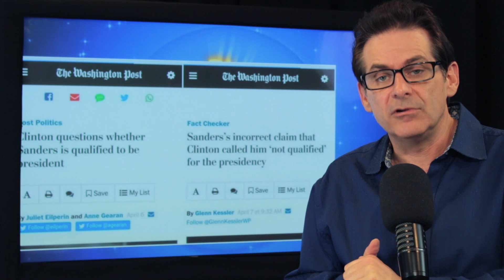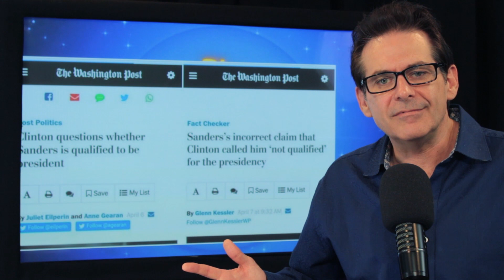Two Headlines Prove Immense Anti-Bernie Bias At Establishment Newspaper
The Washington Post published two stories that completely contradict each other and held together reveal an anti-Bernie bias that seems to run throughout establishment media outlets.